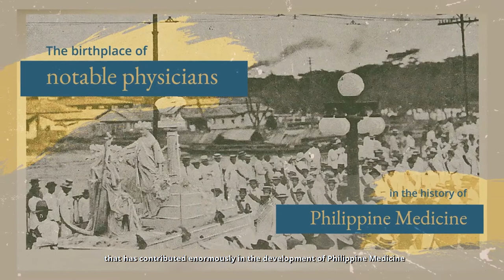UST FMS Saints Cosmas and Damian Simulation and Research Building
University of Santo Tomas Faculty of Medicine and Surgery (UST FMS) together with Anargyroi FMS Foundation, Inc. (AFI) embarks on the Modernization of Facilities Program in sustaining the legacy of the “Cradle of Medical Education” through the Saints Cosmas and Damian Simulation and Research Building.